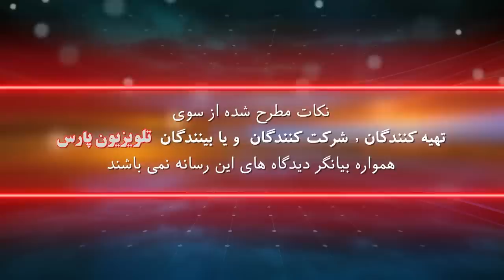بازشناسی باورها با ايمان سلیمانی امیری